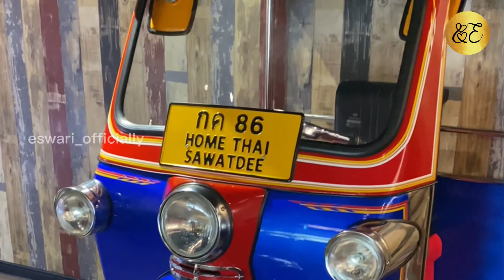மலேசியாவில் weekend Spa Experience 🇲🇾❤️ | Fish Foot Spa